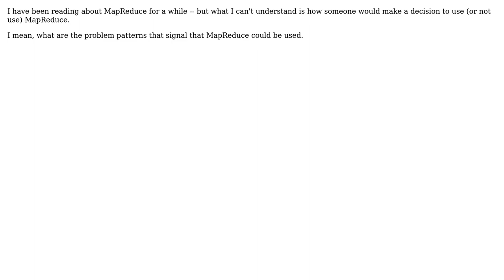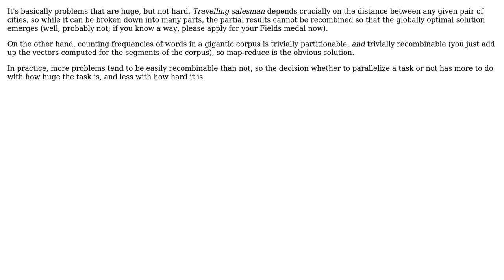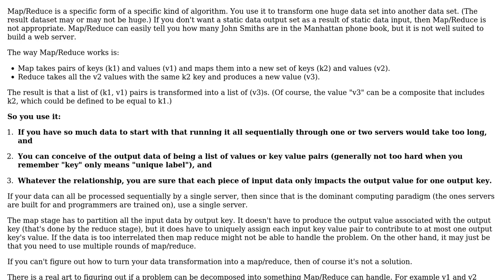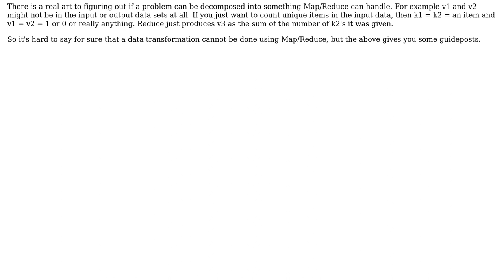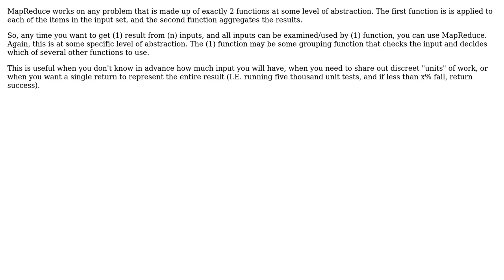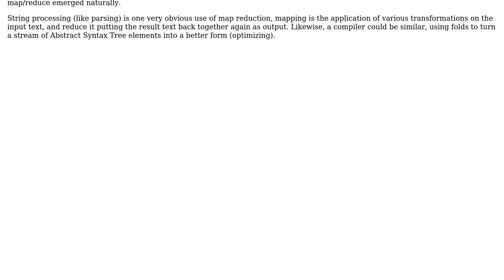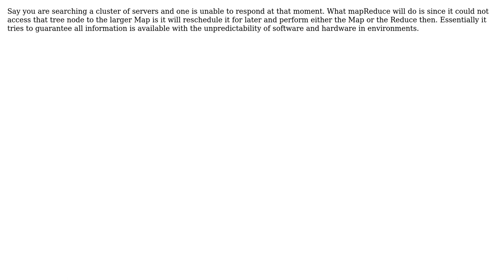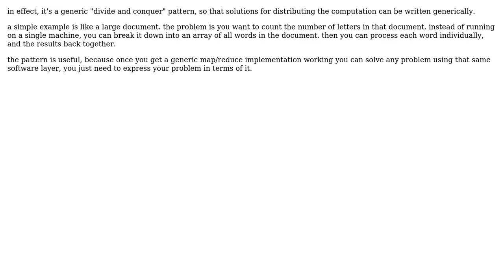Software Engineering: What kind of problems does MapReduce solve? (12 Solutions!!)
Software Engineering: What kind of problems does MapReduce solve?

With thanks & praise to God, and with thanks to the many people who have made this project possible! | Content (except music & images) licensed under CC BY-SA | Music | Images & others | With thanks to user treecoder user Spencer Rathbun user Peter Taylor user Old Pro user NoChance user Kilian Foth user Jilles van Gurp user ianpojman user Gary Rowe user dodgy_coder user David Pointer user dan_waterworth user CodexArcanum and the Stack Exchange Network Trademarks are property of their respective owners. You are responsible for your own actions.